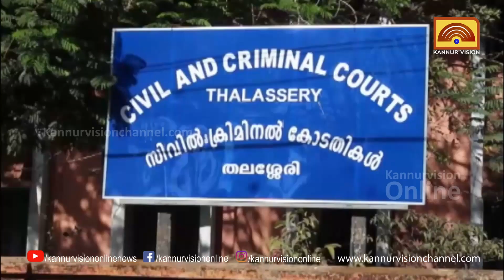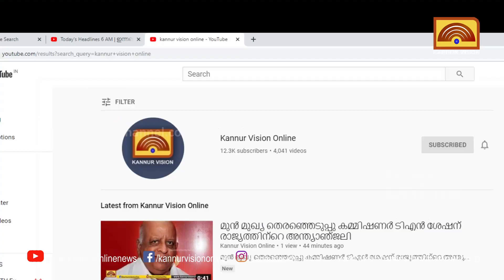കൃഷ്ണ ജ്വൽസിൽ നിന്നും പണം തട്ടിയിട്ടില്ലെന്ന് സിന്ധു.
കൃഷ്ണ ജ്വൽസിൽ നിന്നും പണം തട്ടിയിട്ടില്ലെന്ന് സിന്ധു. അക്കൗണ്ട് കാട്ടി എല്ലാം പൊളിച്ച് പ്രോസിക്യൂഷൻ . മുൻകൂർ ജാമ്യം തള്ളി.